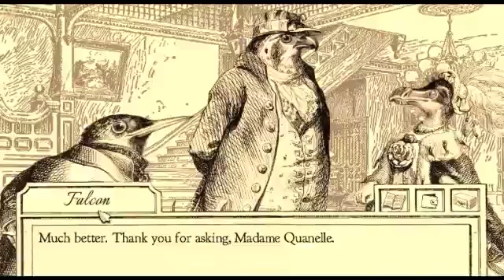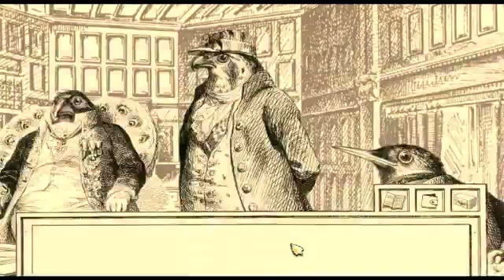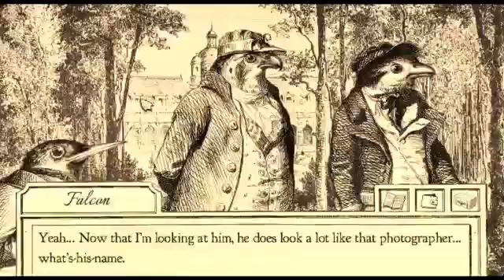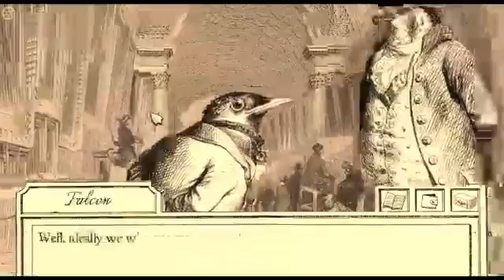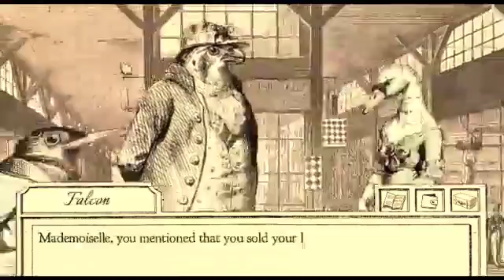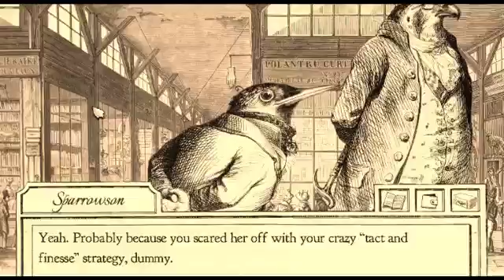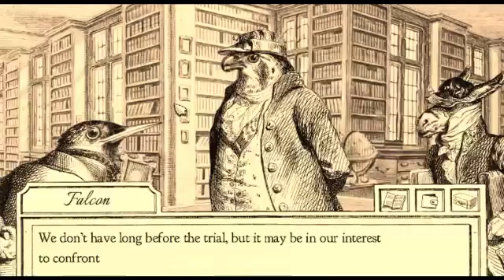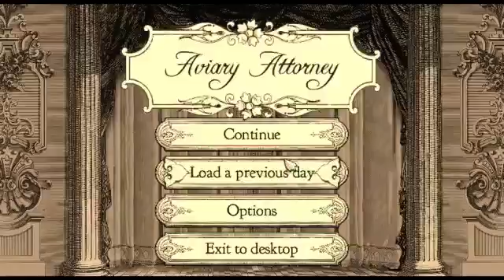Aviary Attorney Stream - Part 4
Act 2 Part 2 - Wherein Falcon and Sparrowson find the important evidence.